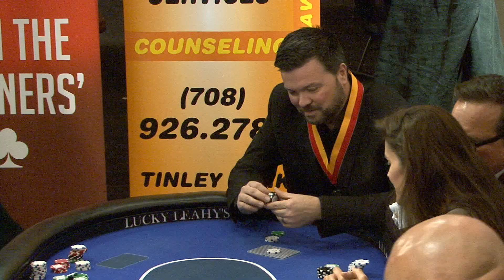Windy City Poker Championship Aces Up Feature Table 2017